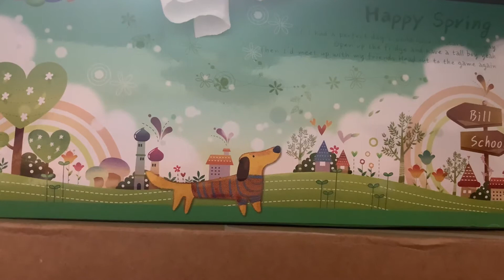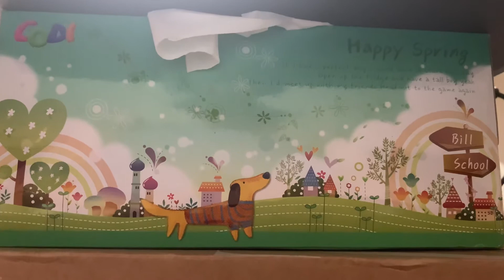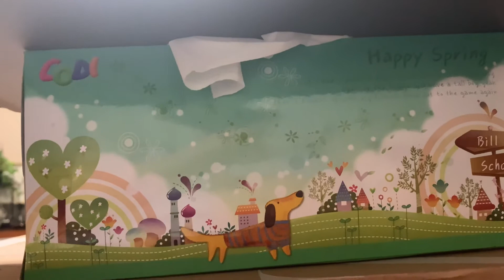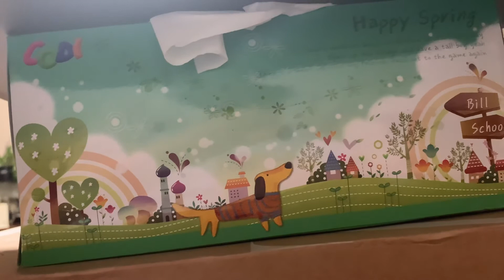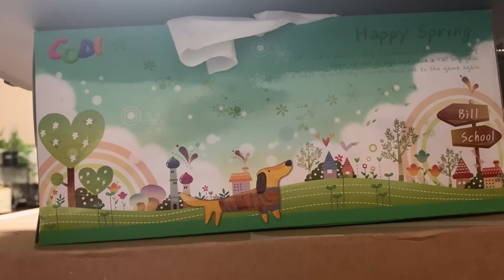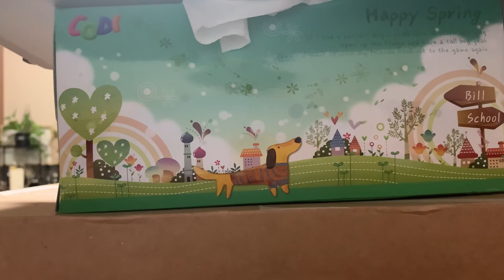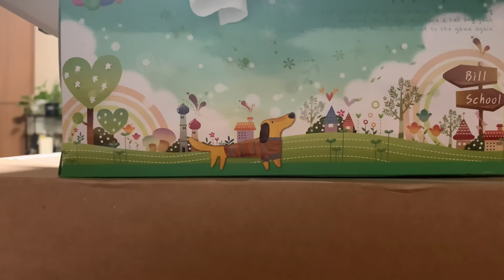순종은 항상 놀라운 결과를...미라클 학교